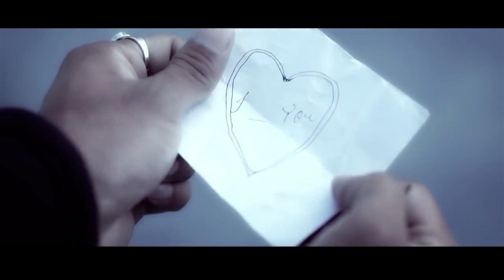DUBEY by Samir LImbu Ft.Prajwala Nembang/Barun Jung limbu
New nepali RNB Song Ma Ta Dubey
Singer: Samir Limbu
Music/lyric: Kamal khatri
Arranger: Bijeshowar Tandukar (TAS)
Actors: Prajawala Nembang / Barun Jung Limbu
Camera: Amrit Sunuwar
Edit: Nishan Ghimire
Director: Yugal Pomo
© Samirlimbu